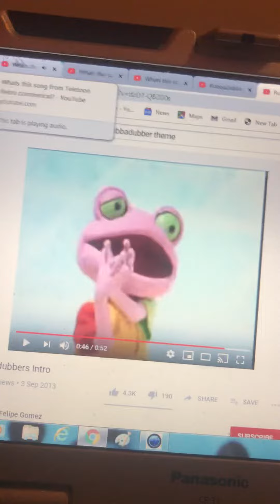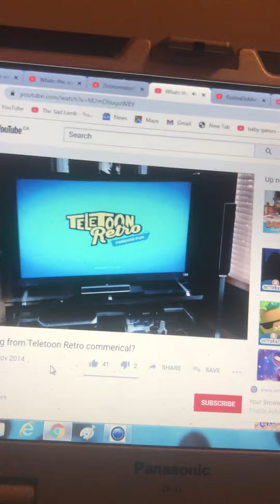Teletoon retro 2016 fan made